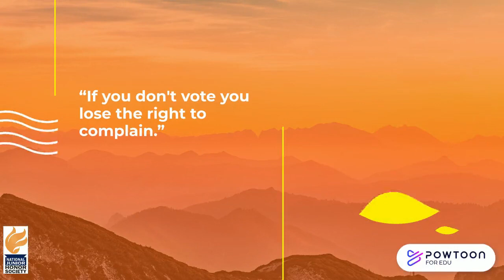NJHS Officer Voting 2021-2022